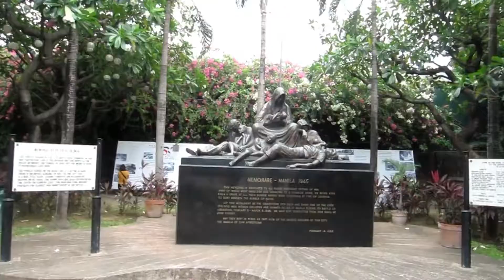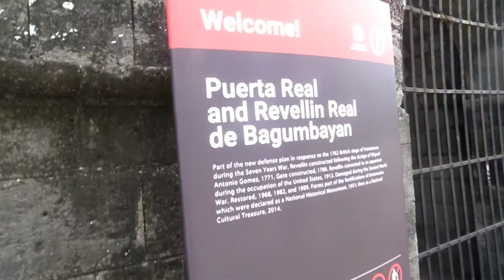MANILA CATHEDRAL & INTRAMUROS - WALLED SPANISH CITY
Dating back to the Spanish Regime, it was build around 1521 during the spanish occupation, its now a bygone era on the entrance is the Manila Cathedral and the famous Saint Agustin church which is one of the oldest church in the area.